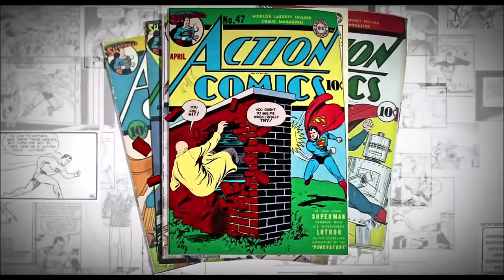𝙎𝙩𝙖𝙧𝙢𝙖𝙣 - 𝙎𝙪𝙥𝙚𝙧𝙢𝙖𝙣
Para celebrar el #85 Aniversario de la creacion de Superman.